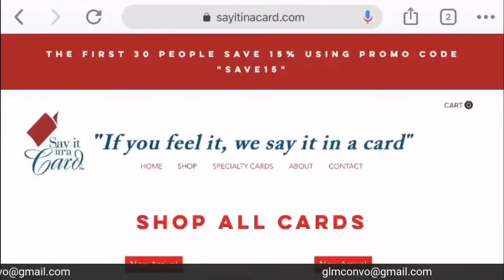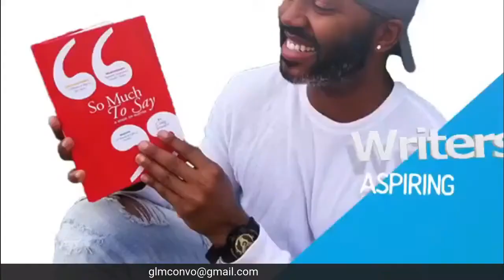Body Shaming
The panel discussed discrimination and judgment based on height and weight.